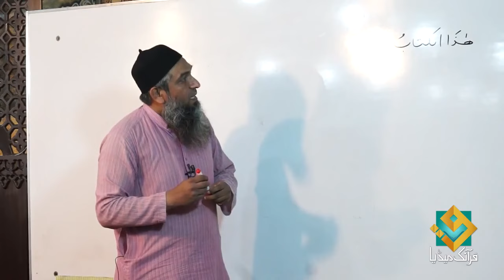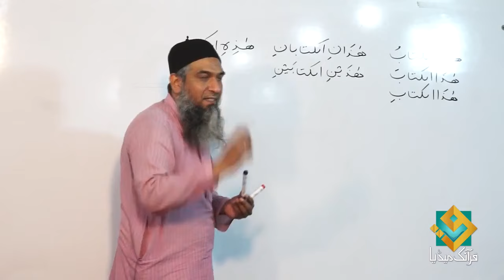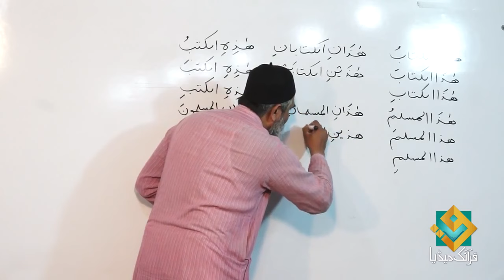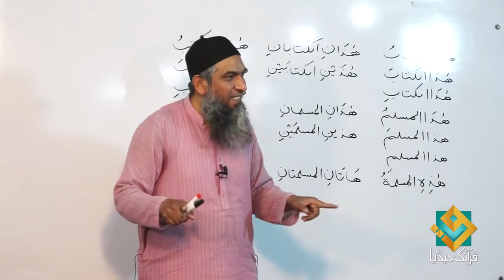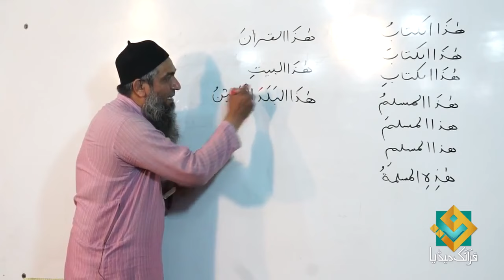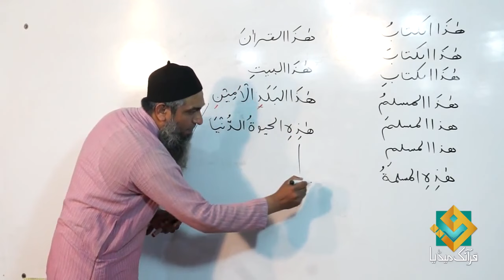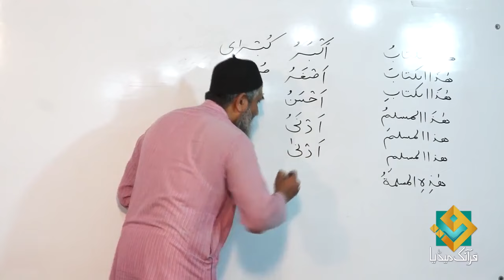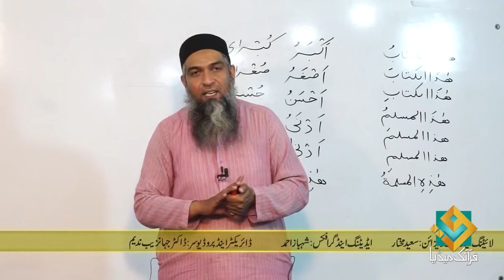Lecture 19 - Quran Arabic As Easy as Urdu By Aamir Sohail